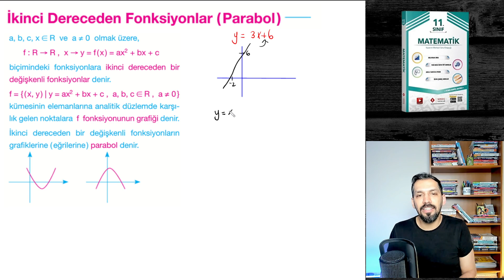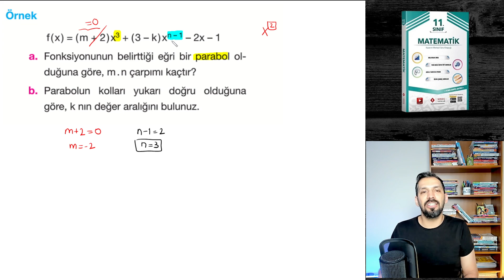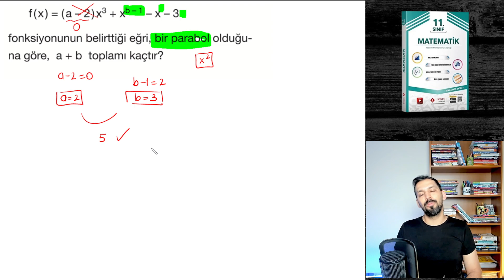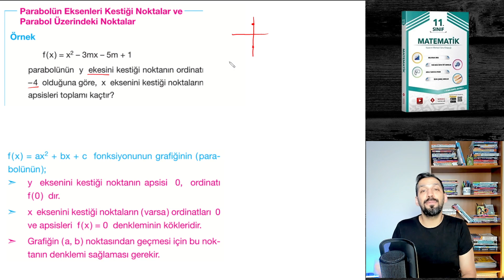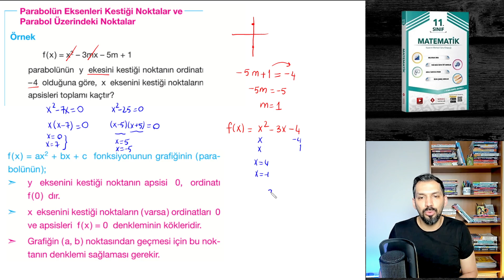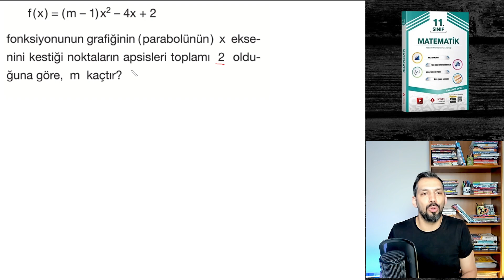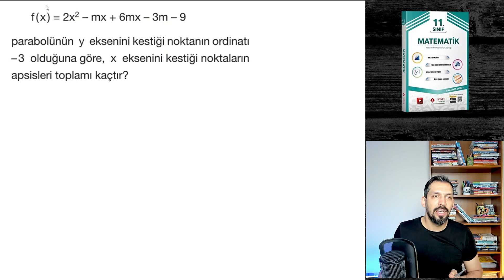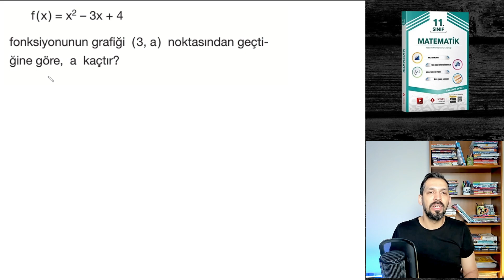Parabol-1 | 11.SINIF MATEMATİK | Parabol Tanımı | Eksenleri Kestiği Noktalar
parabol 11.sınıf
parabol 11.sınıf
11.sınıf matematik parabol
parabol
11. sınıf matematik parabol
11. sınıf parabol